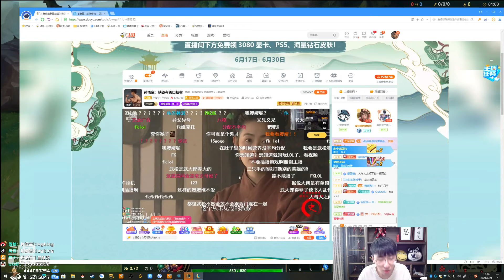【猴哥】蘭林漢悟空：維克托VS諾手 國服 一千三百五 上山打老虎（20210623P6）